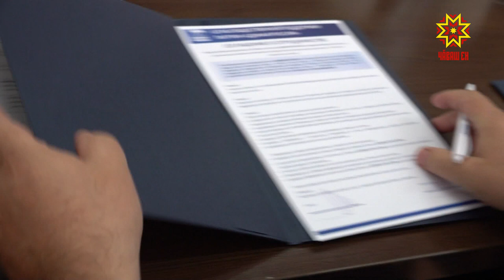В Чебоксарах открылся Штаб общественной поддержки партии «Единая Россия»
В Чебоксарах открылся Штаб общественной поддержки партии «Единая Россия». Площадка создана для диалога и обмена мнениями, обсуждения путей и методов социально - экономического развития республики. Аналогичные штабы открылись по всей стране. Одна из задач Штаба – сбор и анализ предложений жителей Чувашии в Народную программу партии, которая будет утверждена уже в августе.